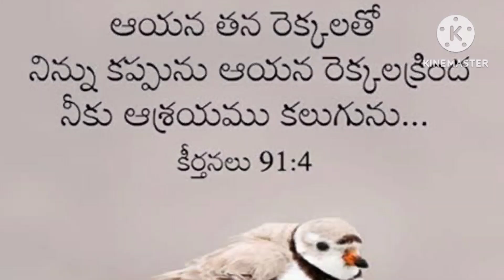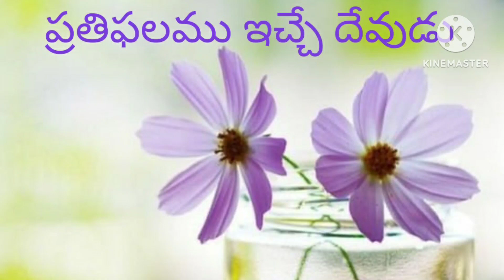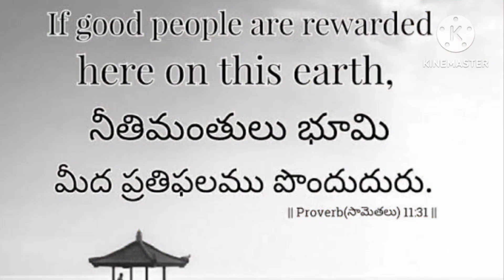ప్రతిఫలము ఇచ్చే దేవుడు